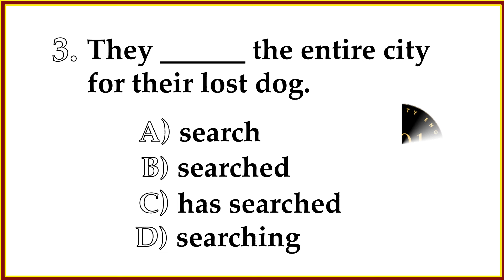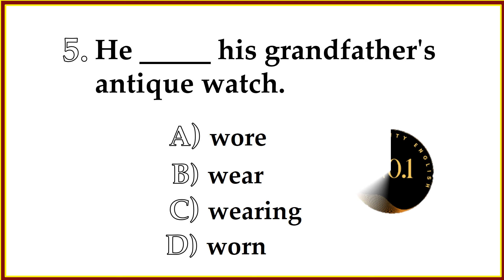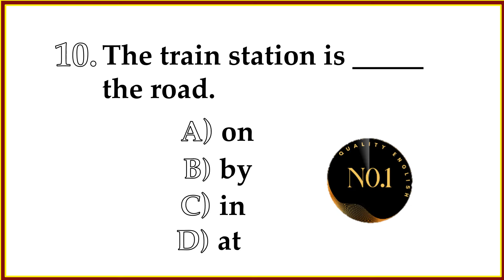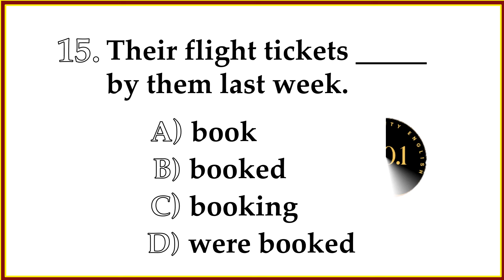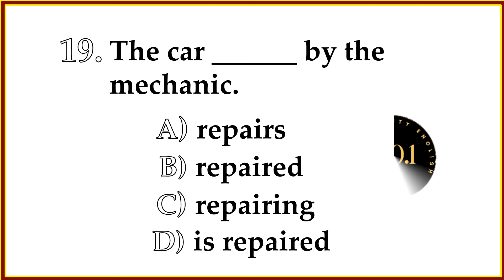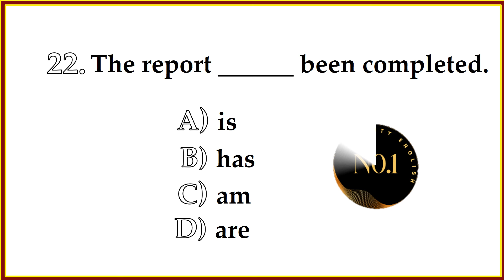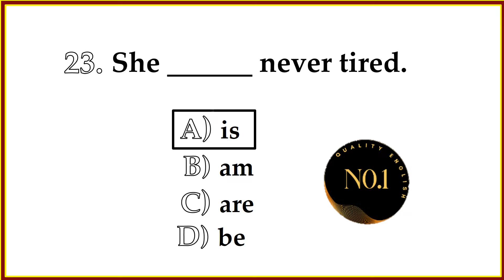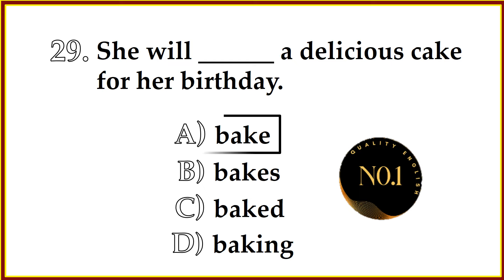Test Your Grammar | 30 English Grammar Quiz | All tenses practice Exercise | No.1 Quality English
english lessons
tenses 12
tenses quiz
tense exercise
tenses in english
quiz questions
english lessons
all english tenses
all english grammar
12 tenses in english grammar
35+english grammar quiz
tenses in english. english. english test questions. grammar english quiz. mixed tenses. tenses test. grammar quiz questions and answe...35+english grammar quiz. english conversation present simple. english tense practice test. grammar english test. past simple tense question. verbs in english grammar. 12 tense. english grammar full course. past tense quiz. types of tenses in english grammar. verb tenses in english grammar. what is your english level.  10 english quiz. 10th english grammar. 12 tenses in english grammar with...all 12 tenses in english. basic grammar english. basic grammar english lessons. correct tense. tense quiz. grammar english. tenses in english grammar with examples. English Conversation Practice. Improve English Speaking Skills Every day. english grammar mock test. english tense mcq. tense test series. english question practice. grammar sentences for practice. tense practice questions. english grammar tenses full. how to practice english. tense mcq for competitive exams. question in english grammar with examples. complete english grammar. improve your english grammar in one hour. english sentence quiz. grammar exam questions and answers. quizzes. tense question and answer. mixed grammar exercises. tenses in english grammar with examples mcq.